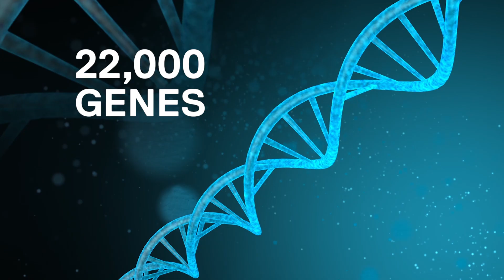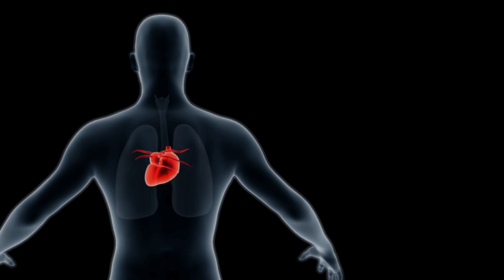How to prevent sudden cardiac death in the young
Professor Chris Semsarian, a cardiologist whose research is revealing the secrets of inherited heart disorders, looks at how we can prevent sudden cardiac death in otherwise healthy people.